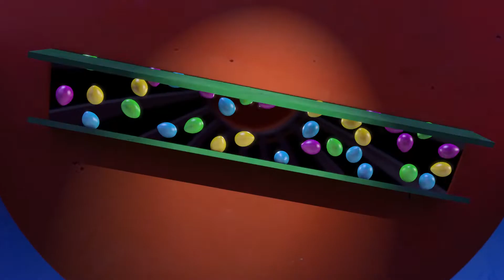Five Little Monkeys | + Lots More Nursery Rhymes | By HuggyBoBo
You're watching "Five Little Monkeys" nursery rhyme collection for children.

Contents

00:04 Five Little Monkeys
02:14 London Bridge
03:43 Pat-A-Cake
05:35 Mary Had A Little Lamb
07:20 Wheels On The Bus
09:01 Baa Baa Black Sheep
10:40 Old MacDonald Had A Farm
12:11 Three Little Kittens
14:05 Five Little Monkeys
16:19 London Bridge
17:49 Pat-A-Cake
19:40 Mary Had A Little Lamb
21:25 Wheels On The Bus
23:07 Baa Baa Black Sheep
25:45 Old MacDonald Had A Farm

1. Fewer Adverts

2. 100% Child Safe & Friendly

3. Highest Quality

4. Consistent Characters & Familiar Environments

5. Regular Uploads

6. More Videos Faster

7. Prizes

We're here for you and would love to hear from you.

Please let us know what you like (and dislike).

If you have any special requests please post them in the comments and we'll do our best to accommodate them.

We read and respond to all comments with 48 hours - often sooner.

Please help us spread the love by adding our channel to your home page and telling your friends.

We create nursery rhymes and children’s song videos beautifully animated in 3D HD, only on YouTube.

Classic favorites lovingly re-imagined along with exclusive original tunes featuring Huggy the dog, BoBo the kitten and all their friends.